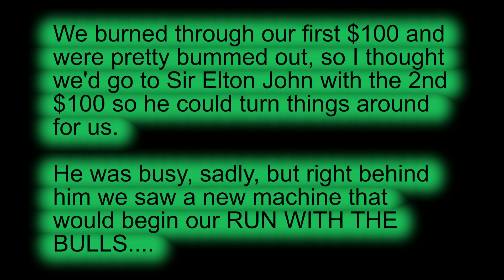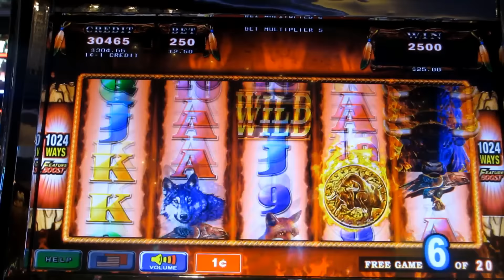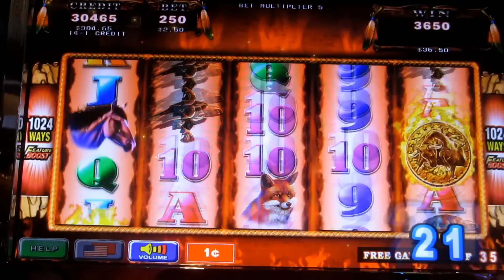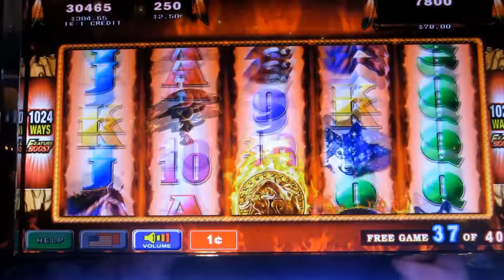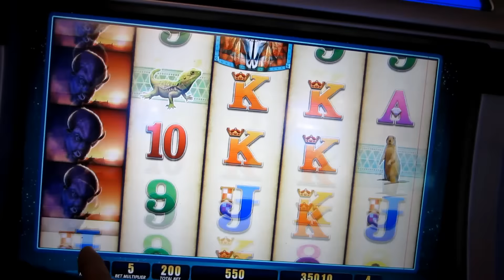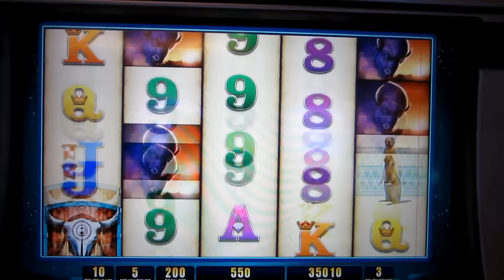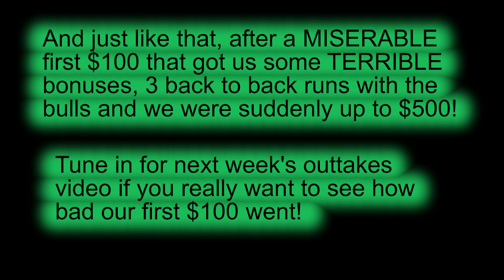RUNNING WITH THE BULLS AT THE COSMOPOLITAN CASINO - Max Bet Slot Machine Big Win Bonus